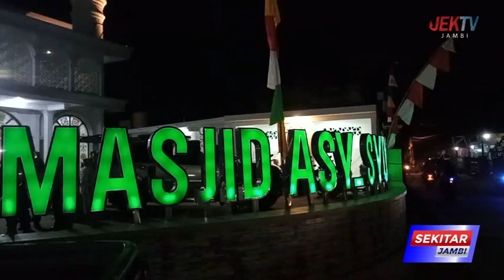SEMARAK PAWAI OBOR PERINGATAN TAHUN BARU ISLAM 1 MUHARRAM 1445 HIJRIAH